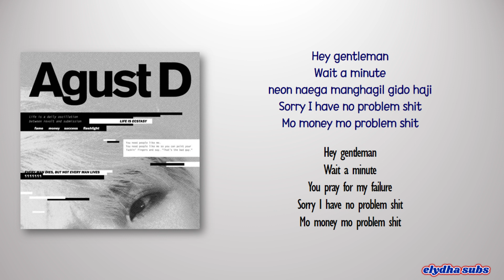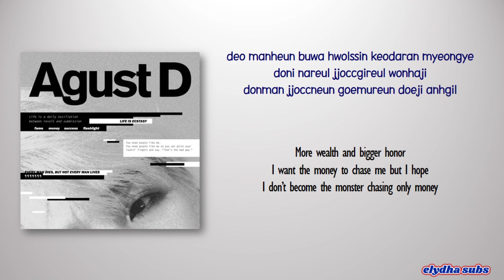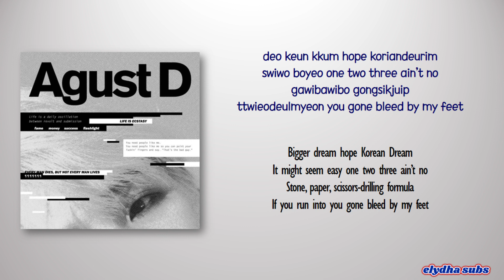Agust D – Tony Montana (Feat. Yankie) [Rom|Eng Lyric]